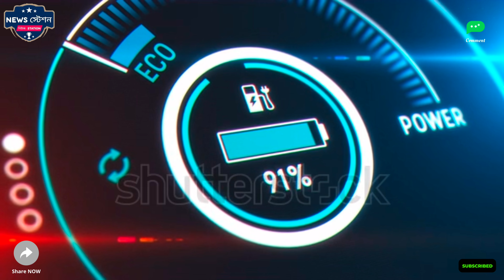hero hf deluxe 2024 model |हीरो की गेम-चेंजिंग इलेक्ट्रिक बाइक|120KM @ ₹ 75000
हीरो की गेम-चेंजिंग इलेक्ट्रिक बाइक।  ओला, एक्टिवा को मात देने के लिए ₹ 75000 में 120KM रेंज और बजट अनुकूल।

 जानी-मानी निर्माता कंपनी हीरो ने हाल ही में एक नई इलेक्ट्रिक बाइक लॉन्च की है जिसका नाम Hf Delux Electric bike है।  यह बाइक उन ग्राहकों के लिए सबसे अच्छा विकल्प बताई जा रही है जो किफायती इलेक्ट्रिक बाइक की तलाश में हैं।

 एक बार चार्ज करने पर 240 किलोमीटर की रेंज के साथ, यह बाइक पारंपरिक पेट्रोल चालित बाइक के लिए एक लागत प्रभावी और पर्यावरण-अनुकूल विकल्प प्रदान करती है।  Hf Delux इलेक्ट्रिक बाइक की शुरुआती कीमत महज 35,000 रुपये है।

 एचएफ डीलक्स इलेक्ट्रिक बाइक अपने इनोवेटिव फीचर्स के लिए जानी जाती है।  यह 4 Kwh बैटरी पैक के साथ आता है जो 120 किलोमीटर तक की दूरी तय कर सकता है, जिससे आपकी यात्रा सुखद और सुविधाजनक हो जाएगी।

 बाइक अतिरिक्त आराम के लिए सीट पर अतिरिक्त जगह भी प्रदान करती है।  यह तीन वेरिएंट में उपलब्ध है, दूसरे मॉडल में 6 Kwh बैटरी पैक है जो 180 किलोमीटर की दूरी तय करने में सक्षम है।

 तीसरा वेरिएंट 8 Kwh बैटरी पैक के साथ आता है जो 240 किलोमीटर की दूरी आसानी से तय कर सकता है।  बैटरी को महज चार से पांच घंटे में फुल चार्ज किया जा सकता है।

 एचएफ डीलक्स इलेक्ट्रिक बाइक अन्य विशेषताएं और कीमत

 अपनी प्रभावशाली रेंज के अलावा, एचएफ डीलक्स इलेक्ट्रिक बाइक कई अन्य सुविधाएँ प्रदान करती है।  अतिरिक्त सुविधा के लिए इसमें एक डिजिटल स्पीडोमीटर और वन-टच सेल्फ-स्टार्ट है।

 बाइक ध्वनि प्रदूषण-मुक्त बैटरी से लैस है और इसमें फ्रंट लाइट सेकेंडरी हनीकॉम्ब और लाल रंग में दो लाइटिंग डिजिटल इंडिकेटर बैकलाइट हैं।

 ये सभी विशेषताएं एचएफ डीलक्स इलेक्ट्रिक बाइक को बजट के भीतर इलेक्ट्रिक बाइक की तलाश कर रहे ग्राहकों के लिए एक आकर्षक विकल्प बनाती हैं।  बाइक की अनुमानित कीमत लगभग 75,000 रुपये है।

 Hf Delux इलेक्ट्रिक बाइक की संभावित कीमत

 Hf Delux इलेक्ट्रिक बाइक के जल्द ही भारतीय बाजार में लॉन्च होने की उम्मीद है।  बाइक की संभावित कीमत लगभग 75,000 रुपये है, जो इसे बाजार में अन्य इलेक्ट्रिक बाइक की तुलना में अधिक किफायती विकल्प बनाती है।

 अपनी रेंज, फीचर्स और प्रतिस्पर्धी कीमत के साथ, एचएफ डीलक्स इलेक्ट्रिक बाइक उन ग्राहकों के लिए एक आकर्षक विकल्प प्रदान करती है जो इलेक्ट्रिक बाइक पर स्विच करना चाहते हैं।

hero hf deluxe modified
hero hf deluxe mileage test
hero hf 100 bs6 2024
hero hf deluxe 2024 model mileage test
hero hf deluxe 2024
hero hero
hero honda
hero hf deluxe 2024 model
hero honda bandi meeda poradu chudu song
hero hindustani full movie
hero harley x440
hero honda song
hero movie
hero kora santali song
hero maverick 440
hero song
hero no 1 full movie
hero karizma 2024
hero surge
hero hero
herobrine
hero

hf delux electric bike
hf deluxe electric bike price
hf deluxe electric bike
hf deluxe electronic
hero hf deluxe electric bike
hf deluxe electric
deluxe electric bike
is hf deluxe a good bike
what is the best electric bike for hunting
when do electric bikes go on sale
which hybrid bike should i buy

electric bike
hero electric bike
hf deluxe,electric
hf deluxe electric bike kit
hero hf deluxe
hf deluxe electric abs
old hf deluxe convert electric
hero hf deluxe electric review 2024
hero hf deluxe electric hindi review 2024
hf deluxe bike
electric motorcycle
hf deluxe electric
honda hf deluxe electric bike
homemade electric bike